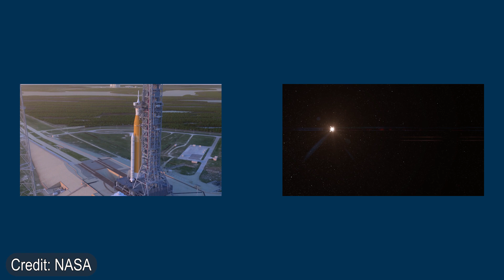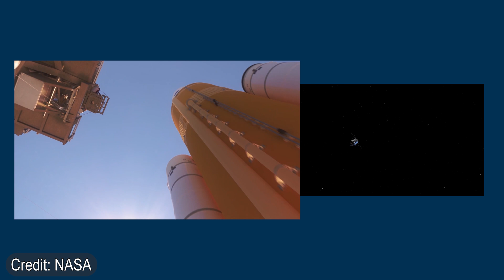What is NASA's Artemis 1?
The Artemis Program is NASA's newest project in human spaceflight. With technology that has been in development for decades, the agency is gearing up to conduct the first launch of the Space Launch System (SLS). In this video, we take a basic look at the Artemis 1 mission, what components of the mission are included, and what scientific experiments are onboard. With the Artemis I rocket already on the launchpad, NASA is soon to put the new technology to the test.

Artemis I will also test the Orion capsule, and how it integrates with the SLS launch.